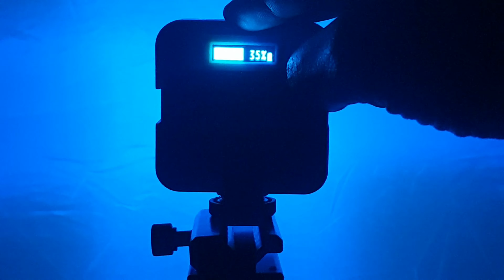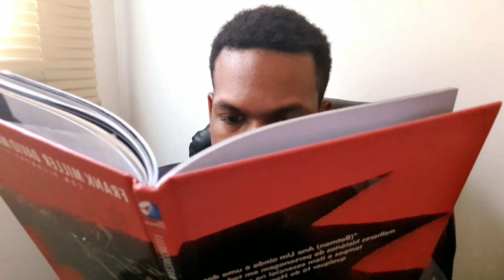RESENHA DE GEEK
Como surgiu o RESENHA?
Aqui falo do meu jeito sobre o que ta rolando no mundo da cultura pop.

CASO GOSTE, considere se INSCREVER e COMPARTILHAR!

E SE POSSIVEL, DEIXA UM COMENTÁRIO!